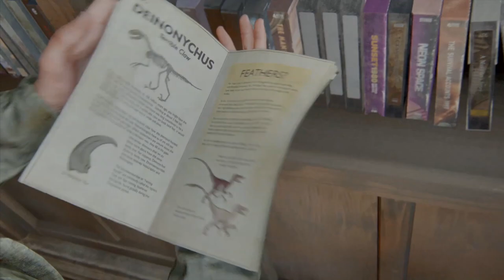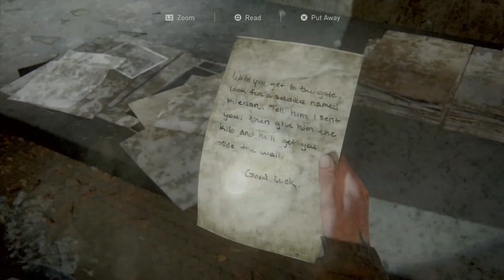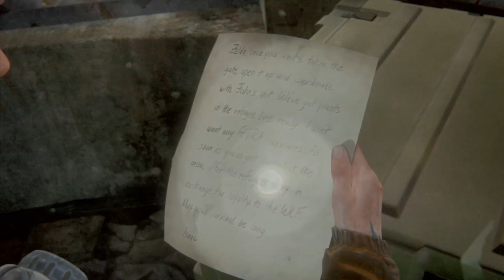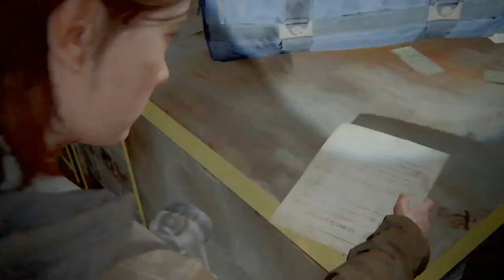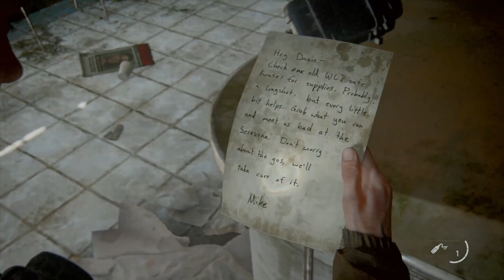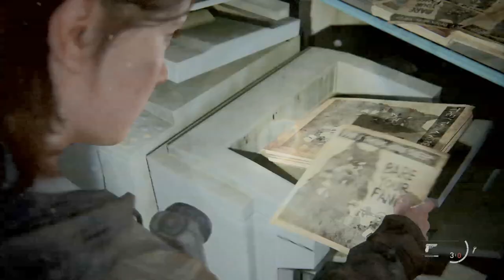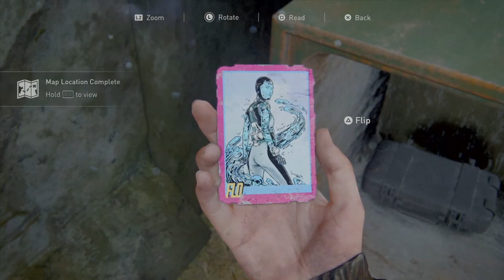The Last of Us Part 2 - Playthrough Part 2: Damn. That's rough.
No Commentary. Pre-recorded unedited playthrough.